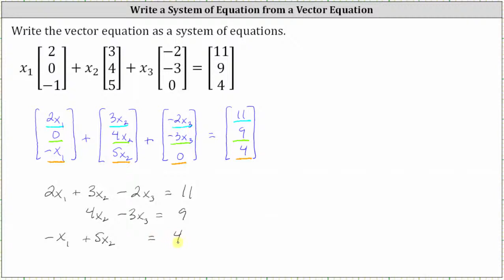Escribir una ecuación vectorial como sistema de ecuaciones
Este vídeo explica cómo escribir una ecuación vectorial determinada como un sistema equivalente de ecuaciones.